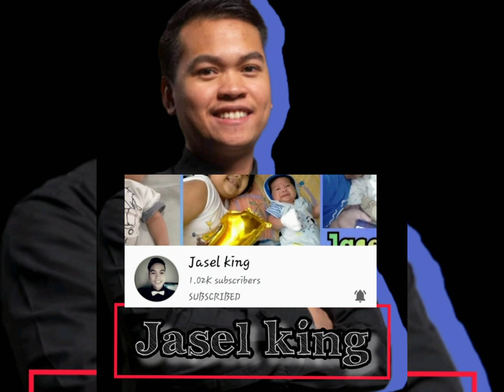At MARVIN SONSONA KAPATID NG DATING TRAINOR NILA NAKAPATAY NG KALABAN